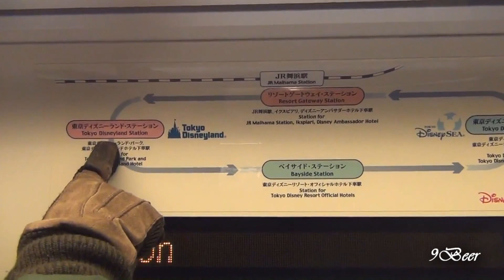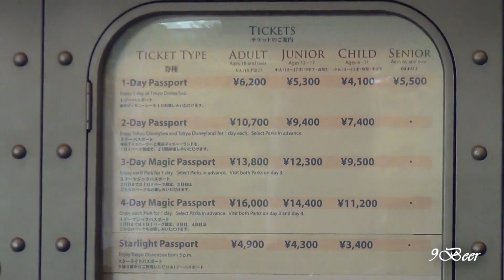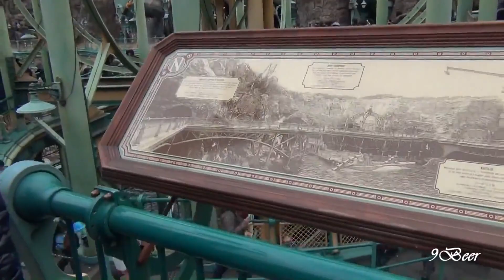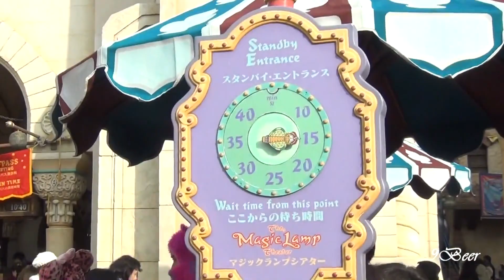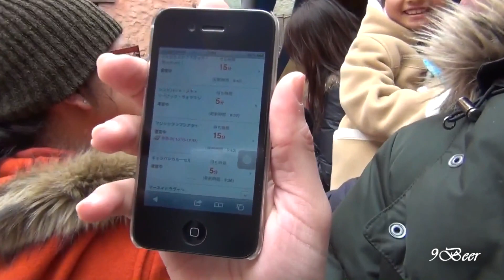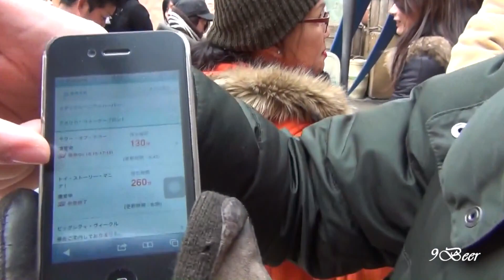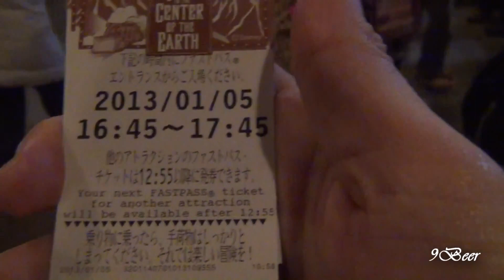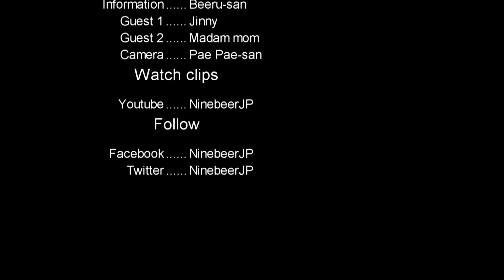เที่ยวญี่ปุ่น Tokyo Disney Sea part 1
วันนี้บีหรุซังพาทุกท่านไปเที่ยวสวนสนุกระดับโลก Tokyo Disney Sea นั่นเอง ในคลิปจะบอกวิธีการขอบัตรคิวแบบ Fast pass และเทคนิคการขึ้นเครื่องเล่นยังไงให้ได้เยอะที่สุด รวมทั้งทีมีโชว์ต่างๆมากมาย

เวปสำหรับดูเวลารอเครื่องเล่นแบบ Real time ของ Disney sea
เวปสำหรับดูเวลารอเครื่องเล่นแบบ Real time ของ Disney land